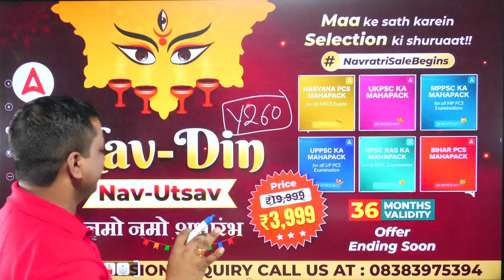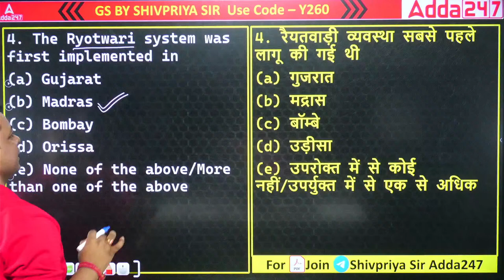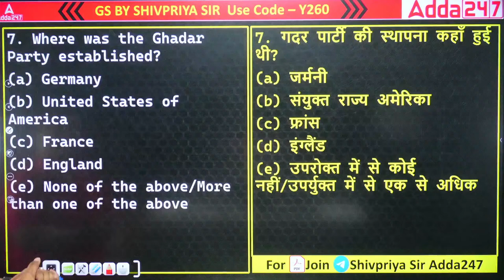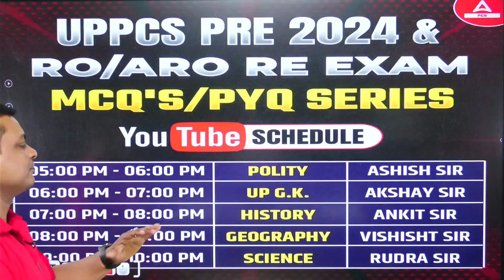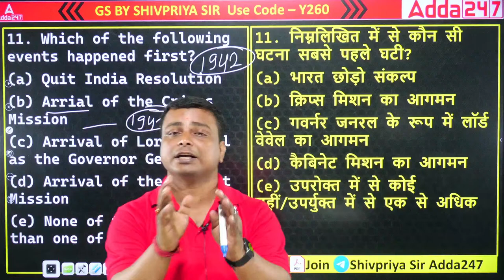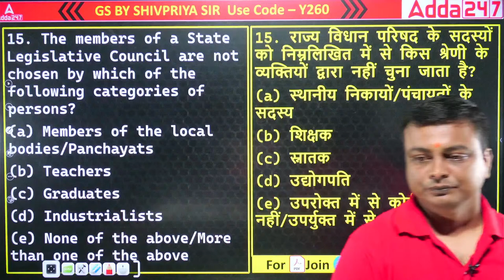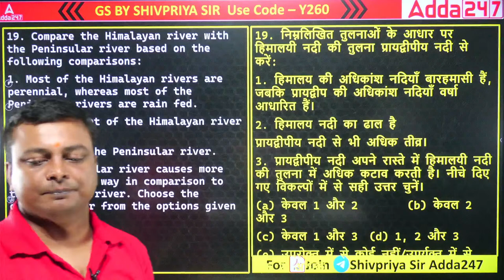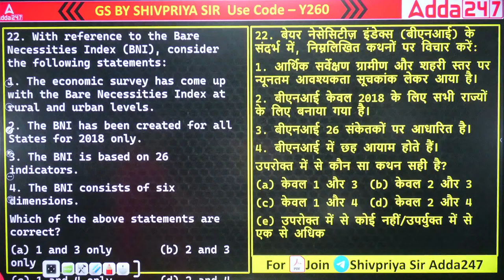70th BPSC Prelims | BPSC Last 10 Year Question Paper | By Shivpriya Sir | Adda247 PCS #2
In this video we will discuss Last 10 Year Question Paper for 70th BPSC Prelims Exam. We will discuss BPSC Previous 10 Year Question Paper in this series. By Shivpriya Sir | Adda247 PCS

Welcome to  Adda247 PCS -  Best Government Exams Preparation Channel. Prepare For UPPSC, BPSC, RPSC RAS, HPSC HCS, MPPSC, MPSC, GPSC, TNPSC, KPSC, PPSC, OPSC, JPSC and All Other State PCS Exams.
OUR LATEST COURSE:-
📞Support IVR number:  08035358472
MAHAPACK 2024-25
1. Learn from the best faculties
2. In-depth analysis
3. Exam planning strategy
4. Best question solution
5. Time management